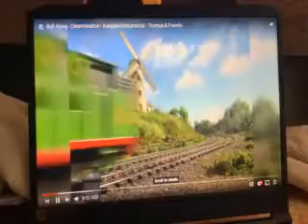THOMAS AND FRIENDS DETERMINATION SONG SUNG BY JAYKE LANDERS